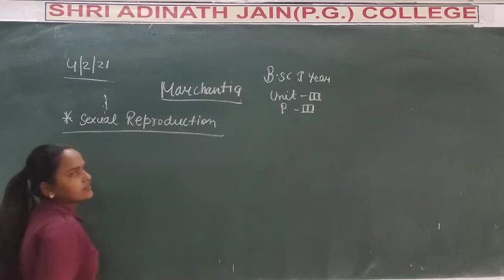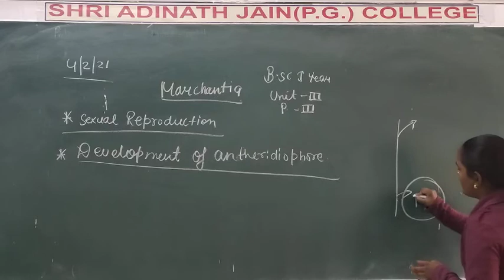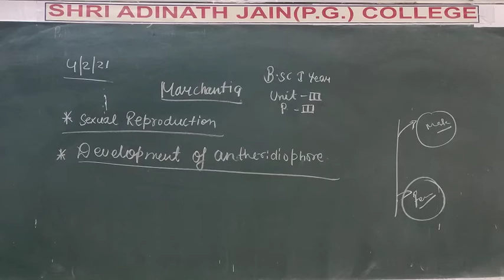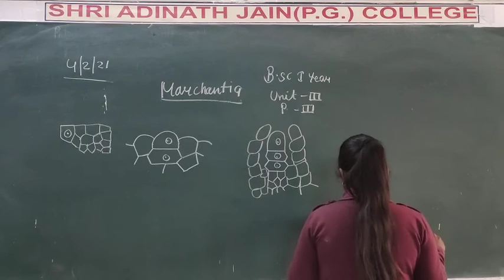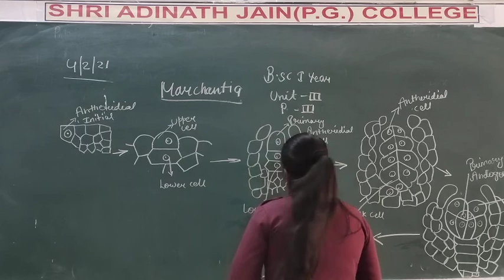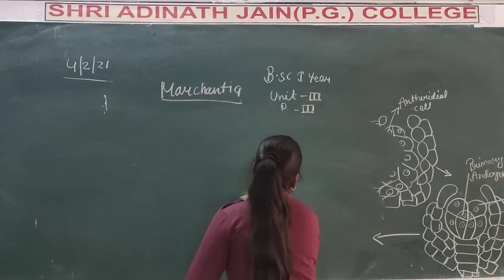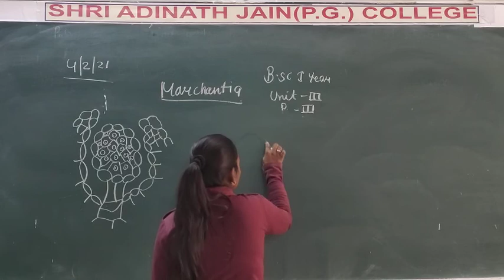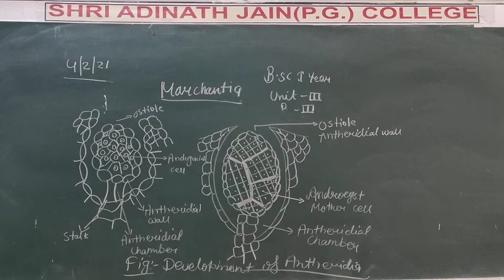bsc1year eng sexual reproduction